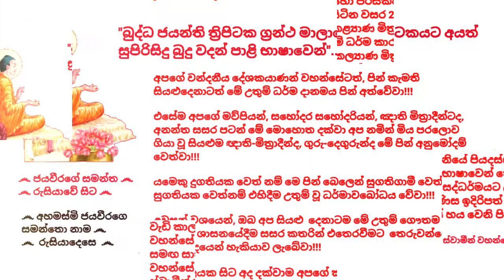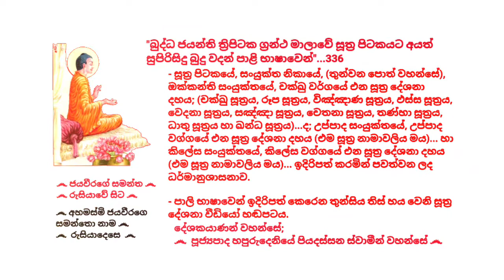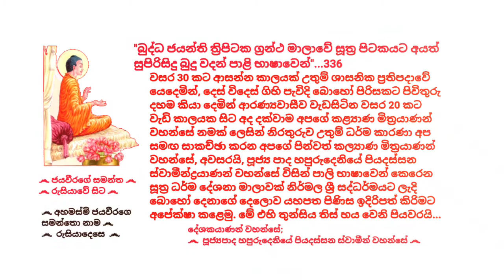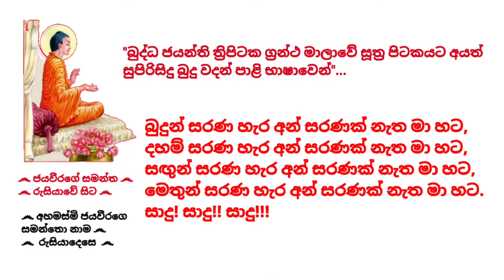Dhamma sermons in Pali - 336 පූජ්‍යපාද හපුරුදෙනියේ පියදස්සන ස්වාමීන්ද්‍රයාණන් වහන්සේ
"බුද්ධ ජයන්ති ත්‍රිපිටක ග්‍රන්ථ මාලාවේ සූත්‍ර පිටකයට අයත් සුපිරිසිදු බුදු වදන් පාළි භාෂාවෙන්"...336 Dhamma sermons in Pali

(Suthra pitaka, SN, Khandhaka waggo, Okkanthi sanyukthe, Chakkhu waggo 4.1.1-10. / Uppada waggo 5.1.1-10./ Kilesa waggo 6.1.1-10. )

වසර 30 කට ආසන්න කාලයක් උතුම් ශාසනික ප්‍රතිපදාවේ යෙදෙමින්, දෙස් විදෙස් ගිහි පැවිදි බොහෝ පිරිසකට පිවිතුරු දහම කියා දෙමින් ආරණ්‍යවාසීව වැඩසිටින වසර 20 කට වැඩි කාලයක සිට අද දක්වාම අපගේ කළ්‍යාණ මිත්‍රයාණන් වහන්සේ නමක් ලෙසින් නිරතුරුව උතුම් ධර්ම කාරණා අප සමඟ සාකච්ඡා කරන අපගේ පින්වත් කල්‍යාණ මිත්‍රයාණන් වහන්සේ, අවසරයි, පූජ්‍ය පාද හපුරුදෙනියේ පියදස්සන ස්වාමීන්ද්‍රයාණන් වහන්සේ විසින් පාලි භාෂාවෙන් කෙරෙන සූත්‍ර ධර්ම දේශනා මාලාවක් නිර්මල ශ්‍රී සද්ධර්මයට ලැදි බොහෝ දෙනාගේ දෙලොව යහපත පිණිස ඉදිරිපත් කිරිමට අපේක්ෂා කළෙමු. මේ එහි තුන්සිය තිස් හය වෙනි පියවරයි...

අද, 2021 වප් මස 21 වැනි බ්‍රහස්පතින්දා අපගේ කළ්‍යාණ මිත්‍රයාණන් වහන්සේ, අවසරයි, පූජ්‍යපාද හපුරුදෙනියේ පියදස්සන ස්වාමීන්ද්‍රයාණන් වහන්සේ විසින් පාලි භාෂාවෙන් සිදුකරනු ලැබූ ධර්ම දේශනා මාලාවේ තුන්සිය තිස් හය වෙනි සූත්‍ර දේශනා වීඩියෝ හඬපටය මෙසේ ඔබ වෙත ඉදිරිපත් කරමි.

තුන්ලෝකාග්‍රවූ, භාග්‍යවත් වූ, අර්හත් වූ, දස බලධාරී, සුගත තථාගත සම්මා සම්බුදු රජාණන් වහන්සේ විසින් දේශනා කොට වදාළ, උතුම් ධර්මස්කන්ධයන් අතුරින්; සූත්‍ර පිටකයේ, සංයුක්ත නිකායේ, (තුන්වන පොත් වහන්සේ), ඔක්කන්ති සංයුක්තයේ, චක්ඛු වර්ගයේ එන සූත්‍ර දේශනා දහය; (චක්‌ඛු සූත්‍රය, රූප සූත්‍රය, විඤ්‌ඤාණ සූත්‍රය, ඵස්‌ස සූත්‍රය, වෙදනා සූත්‍රය, සඤ්‌ඤා සූත්‍රය, චෙතනා සූත්‍රය, තණ්‌හා සූත්‍රය, ධාතු සූත්‍රය හා ඛන්‌ධ සූත්‍රය)...ද; උප්පාද සංයුක්තයේ, උප්පාද වග්ගයේ එන සූත්‍ර දේශනා දහය (එම සූත්‍ර නාමාවලිය මය)... හා කිලේස සංයුක්තයේ, කිලේස වග්ගයේ එන සූත්‍ර දේශනා දහය (එම සූත්‍ර නාමාවලිය මය)...යනාදී සූත්‍ර දේශනා ඉදිරිපත් කරමින් පවත්වන ලද ඒ උතුම් ධර්මානුශාසනාව අසා ඒ අනුව සිත් මෙහෙයවමින් මෙලොවින් පරළොවට ගෙනයන මිණිමුතු රැස්කරගන්නට ධර්මයට සමීප (උපාසක) ඔබ අප්‍රමාදී වේවා!!!